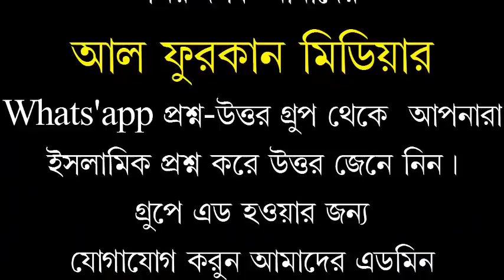যারা ফেরকা বাজী করে, তাদের উপর আল্লাহ রাগান্তিত/শায়খ ড. মুজাফফর বিন মহসিন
السلام عليكم ورحمة الله وبركاته  যারা ফেরকা বাজী  করে, তাদের উপর আল্লাহ রাগান্তিত